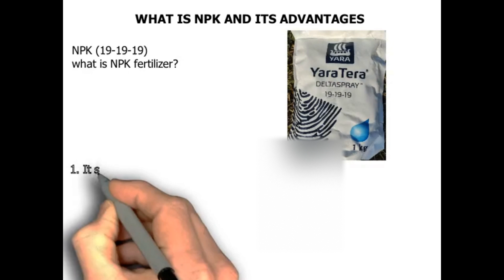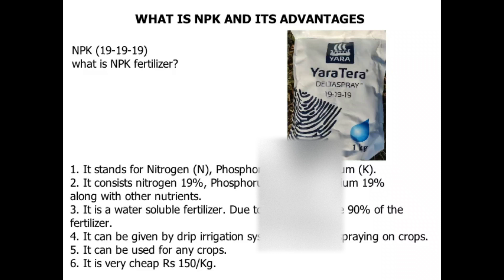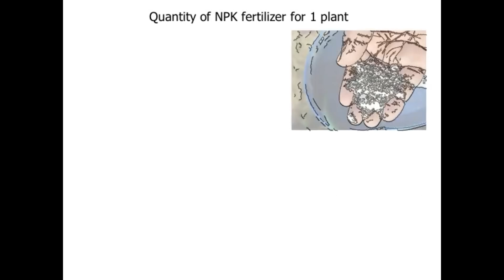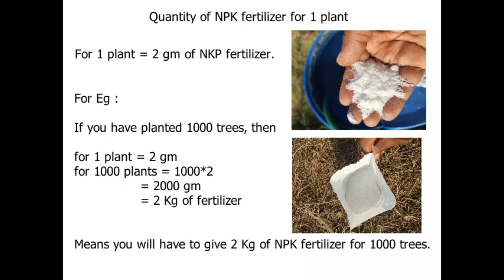Fertilizer For Mango Tree 1. NPK (19-19-19) | आम के पेड़ के लिए उर्वरक 1. NPK (19-19-19)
Hello Friends,
In this video, I am going to tell you which fertilizer we should give to our mango trees. It is a series of 5 fertilizers. First, I have explained the importance of giving fertilizer to our trees and its advantages. I have explained what precautions we should take before giving fertilizer to our trees.

What should be the quantity of fertilizer, how to give fertilizer and what should be the duration of giving fertilizers. How to mix the fertilizer with the water is also explained. Which is the best time to give fertilizer to mango trees is also explained.

I have told which is the first fertilizer we will give to our mango trees. We have used drip irrigation system to give fertilizer to our mango trees. Next fertilizer we will give after 12 days. I will make a different video for that.

हिंदी विवरण

नमस्कार दोस्तों,
इस वीडियो में, मैं आपको यह बताने जा रहा हूं कि हमें अपने आम के पेड़ों को कौन सा उर्वरक देना चाहिए। यह 5 उर्वरकों की एक श्रृंखला है। सबसे पहले, मैंने हमारे पेड़ों को उर्वरक देने के महत्व और इसके फायदे के बारे में बताया है। मैंने समझाया है कि अपने पेड़ों को खाद देने से पहले हमें क्या सावधानियां बरतनी चाहिए।

उर्वरक की मात्रा क्या होनी चाहिए, उर्वरक कैसे देना चाहिए और उर्वरक देने की अवधि क्या होनी चाहिए। पानी के साथ उर्वरक को कैसे मिलाया जाए, यह भी बताया गया है। आम के पेड़ों को उर्वरक देने का सबसे अच्छा समय कौन सा है, यह भी बताया गया है।

मैंने बताया है कि पहला आम कौन सा है जो हम अपने आम के पेड़ों को देंगे। हमने अपने आम के पेड़ों को खाद देने के लिए ड्रिप सिंचाई प्रणाली का उपयोग किया है। अगली खाद हम 12 दिनों के बाद देंगे। मैं उसके लिए एक अलग वीडियो बनाऊंगा।
मुझे उम्मीद है कि आपको यह वीडियो पसंद आएगा।